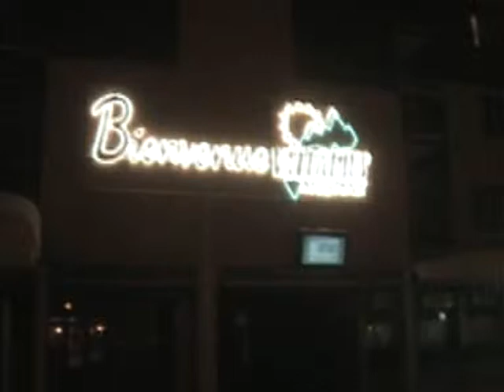skikamp ambelt 2010deel2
skikamp van VSO-Ambelt-Oosterenkleerlingen en leraren in Valfréjus 2010 deel2